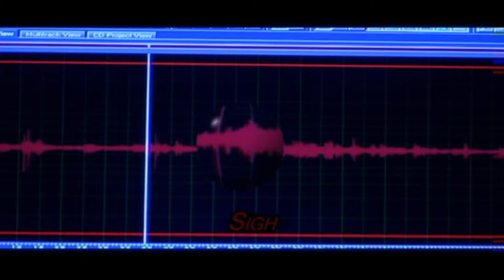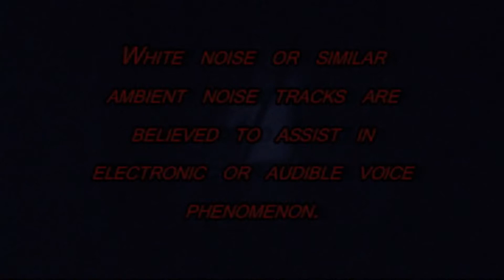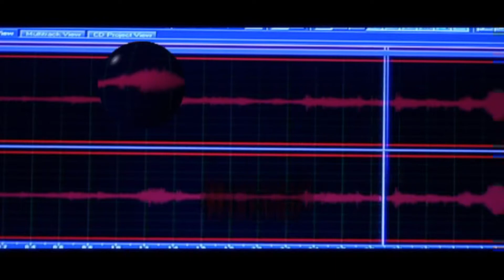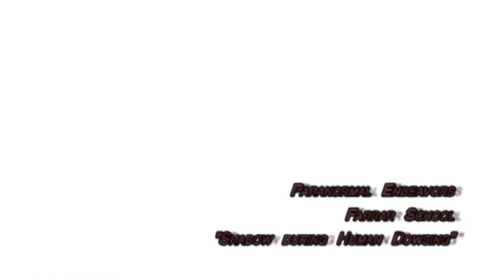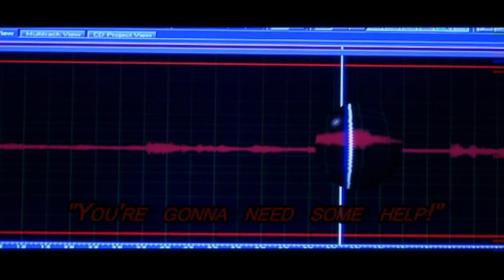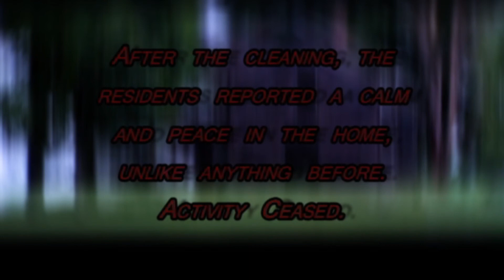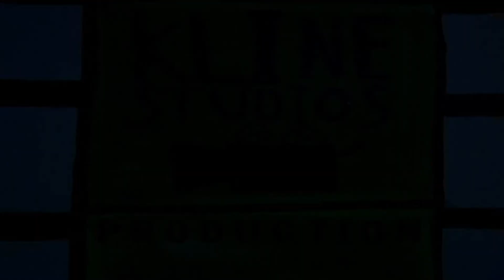Paranormal Endeavors: Case #004 (Chapter 1) Full Case Episode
In this case we investigate a duplex with reported activity from a male spirit. The type of activity happening creates a desire for the removal of the unwanted spirit. Our first on camera cleansing of a location is featured in this case as well.